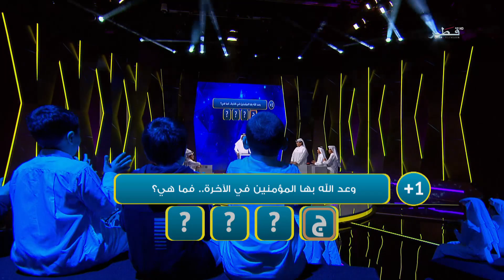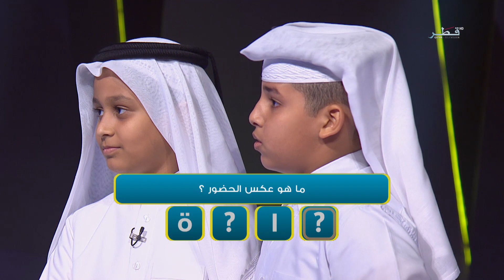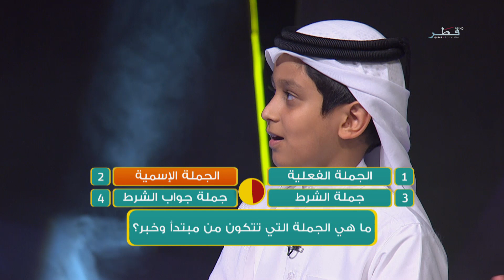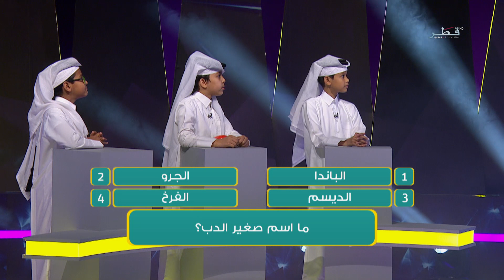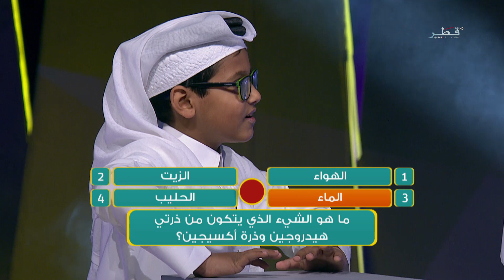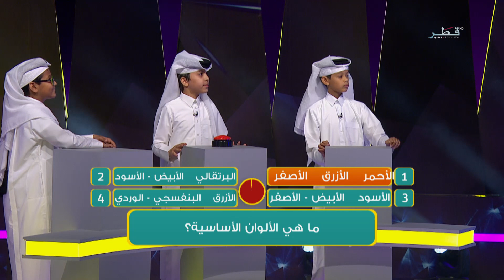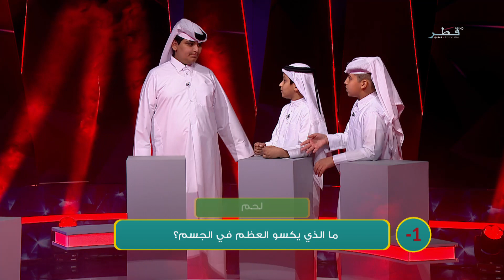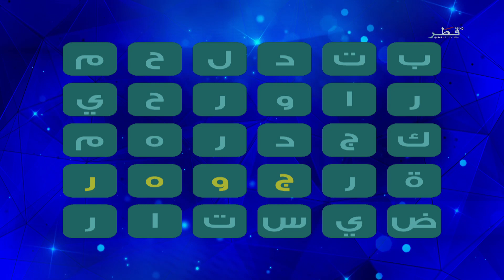برنامج مدارس - الحلقة 1 - الخميس 12/12/2019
مدارس يأتيكم طيلة أيام احتفالات الدولة باليوم الوطني
تقديم | عبدالله الهلابي